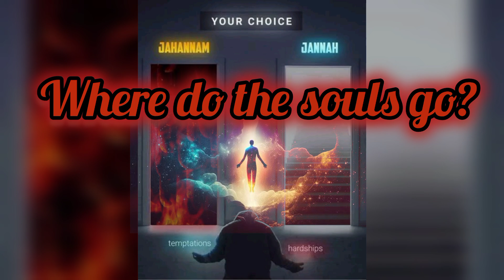Where Do The Souls Go?